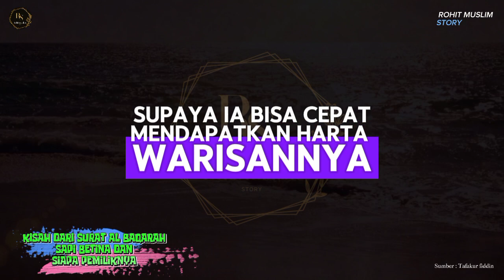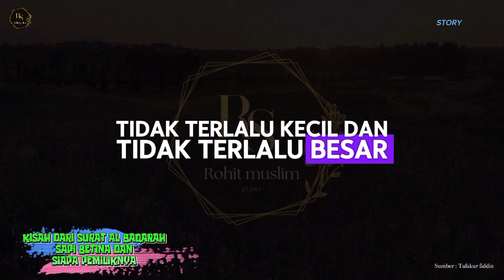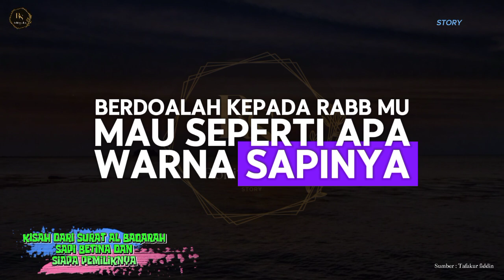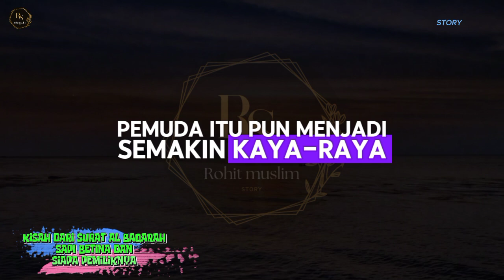Kisah dari surat Al-Baqarah | Sapi betina dan siapa pemiliknya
Singkatnya, tersebutlah di kalangan Bani Israil seorang kaya raya. Dia mempunyai saudara sepupu yang fakir. Tidak ada ahli waris selain dirinya. Ketika orang kaya tersebut tidak lekas mati, maka saudara sepupu ini membunuhnya agar dia dapat mewarisi hartanya. Lalu dia membawa mayat saudaranya ke desa lain lalu melemparkan di pelataran desa. Kemudian dia berlagak hendak menuntut balas. Dia bersama orang-orang mendatangi Nabi Musa ‘alaihis salam lalu mereka memohon kepada Nabi Musa ‘alaihis salam agar berdoa kepada Allah Subhanahu wa Ta’ala supaya diberi keterangan mengenai pembunuh orang tersebut.

Kemudian Nabi Musa ‘alaihis salam memerintahkan mereka agar menyembelih sapi dengan berkata kepada mereka,

وَإِذْ قَالَ مُوسَىٰ لِقَوْمِهِ إِنَّ اللَّهَ يَأْمُرُكُمْ أَنْ تَذْبَحُوا بَقَرَةً ۖ قَالُوا أَتَتَّخِذُنَا هُزُوًا ۖ

“Dan (ingatlah), ketika Musa berkata kepada kaumnya: “Sesungguhnya Allah menyuruh kamu menyembelih seekor sapi betina”. Mereka berkata: “Apakah kamu hendak menjadikan kami buah ejekan?” (QS. Al-Baqarah: 67)

Maksudnya, apakah engkau mengejek kami, padahal kami bertanya kepadamu mengenai orang yang terbunuh, dan engkau justru memerintahkan kami agar menyembelih sapi.

Lantas Nabi Musa ‘alaihissalam menjawab:

أَعُوذُ بِاللَّهِ أَنْ أَكُونَ مِنَ الْجَاهِلِينَ

“Aku berlindung kepada Allah agar tidak termasuk orang-orang yang bodoh.” (QS. Al-Baqarah: 67)

Maksudnya, termasuk orang-orang yang mengejek kaum mukmin.

Ketika orang-orang mengetahui bahwa menyembelih sapi merupakan rencana dari Allah Subhanahu wa Ta’ala, maka mereka menanyakan ciri-ciri sapi tersebut kepada Nabi Musa ‘alaihis salam.

Ternyata di balik hal tersebut ada hikmah besar, yaitu bahwa di kalangan Bani Israil terdapat orang saleh. Dia mempunyai anak laki-laki yang masih kecil dan dia mempunyai anak sapi betina. Dia membawa anak sapi tersebut ke dalam hutan dan berkata, “Ya Allah! Saya menitipkan anak sapi ini kepada-Mu untuk anakku kelak jika dia dewasa.”

Selanjutnya orang saleh ini meninggal dunia, sehingga anak sapi ini masih di hutan sampai bertahun-tahun. Anak sapi itu berlari setiap kali dilihat oleh orang. Ketika anak orang saleh tadi telah dewasa, dia menjadi anak yang berbakti kepada kedua orang tuanya. Dia membagi malamnya menjadi tiga bagian. Dia melaksanakan shalat dalam sepertiga malam, tidur dalam sepertiga malam, dan duduk di samping ibunya dalam sepertiga malam. Di pagi hari dia mencari kayu bakar yang ditaruh di punggungnya, lalu datang ke pasar untuk menjual kayunya sesuai kehendak Allah Subhanahu wa Ta’ala. Kemudian dia menyedekahkan sepertiganya, memakan sepertiganya, dan memberikan kepada sang ibu sepertiganya.

Pada suatu hari sang ibu berkata kepadanya, “Sesungguhnya ayahmu telah mewariskan anak sapi betina untukmu yang dia titipkan kepada Allah Subhanahu wa Ta’ala di hutan ini, maka berangkatlah! Berdoalah kepada Rabb Nabi Ibrahim ‘alaihis salam, Nabi Ismail ‘alaihis salam, dan Nabi Ishaq ‘alaihis salam agar mengembalikan anak sapi tersebut kepadamu. Ciri-cirinya, jika engkau melihatnya, kamu membayangkan seakan-akan sinar matahari memancar dari kulitnya. Dia diberi nama ‘Al-Mudzahhabah’ karena keindahan dan kejernihannya.”

Kemudian anak tersebut memasuki hutan, lalu dia melihat anak sapi sedang merumput, lantas dia memanggilnya dengan mengatakan, “Saya bermaksud kepadamu dengan menyebut nama Rabb Nabi Ibrahim ‘alaihis salam, Nabi Ismail ‘alaihis salam, dan Nabi Ishaq ‘alaihis salam.” Kontan sapi itu menengok ke arahnya dan berjalan mendekatinya sehingga sapi tersebut berdiri di hadapannya. Dia lalu memegang lehernya dan menuntunnya.

Dengan izin Allah Subhanahu wa Ta’ala, tiba-tiba sapi tersebut bicara, “Wahai anak yang berbakti kepada kedua orang tua! Tunggangilah aku, karena hal itu lebih meringankanmu.’

Anak tersebut berkata, “Sesungguhnya ibuku tidak memerintahkanku melakukan hal itu. Akan tetapi, beliau berkata ‘peganglah lehernya.’”

Sapi itu berkata, “Demi Rabb Bani Israil, jika engkau menunggangiku, niscaya ka